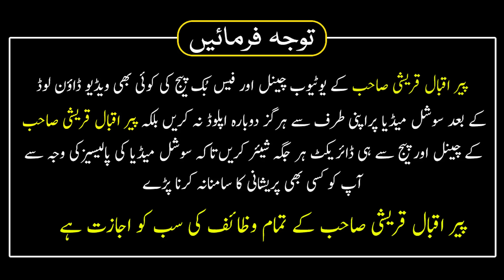Inna Ataina Kal Kausar | Jumma Bayan 04 Oct 2024 | Khanqah Qureshiya | Peer Iqbal Qureshi